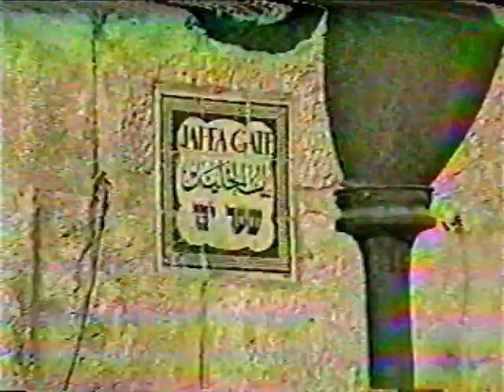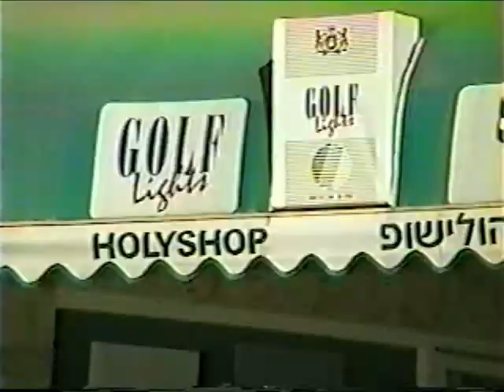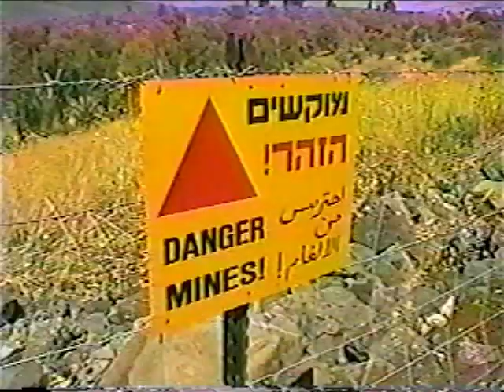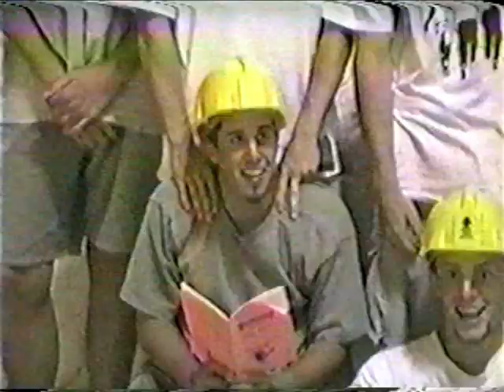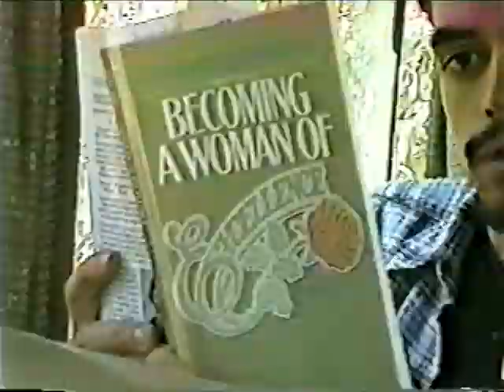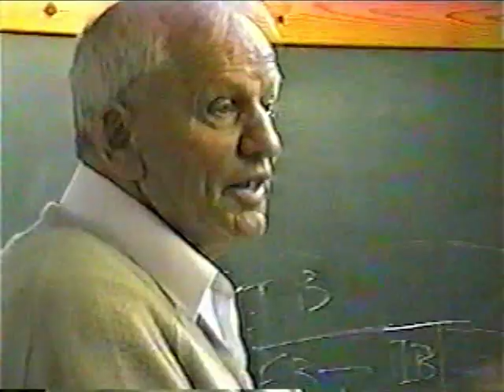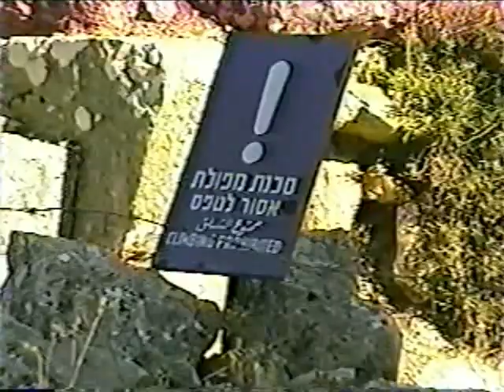The Master's College Fall 1997 Ibex Video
Fall 1997 video following the travels of TMC students in the holy land.